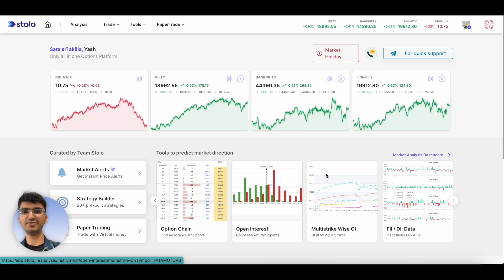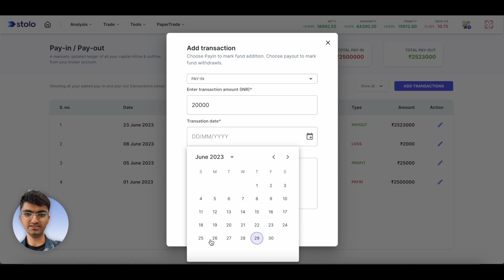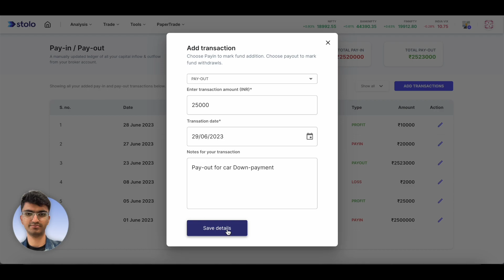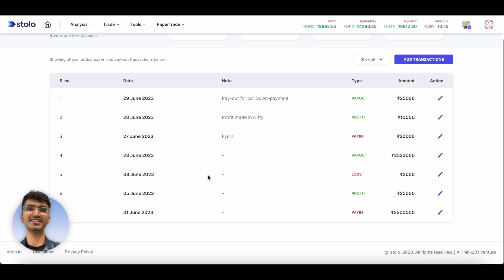Understanding Multiple Broker Pay-In & Pay-Out [HINDI] | Stolo Options Trading Platform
These logs track the movement of money related to trading activities, including deposits (pay-ins) and withdrawals (pay-outs) made by clients with multiple brokers.
Monitoring and analyzing these pay-in and pay-out logs provide crucial insights into the financial transactions and cash flows associated with trading activities.

00:00 Intro
00:30 Navigation
00:36 How to Use Pay-in & Pay-outs
03:01 Why Pay-in & Pay-outs are important
04:01 Outro

Note: The version of the platform showcased in the video is as of the date of publishing the video, and is subject to change. Please reach out to Stolo Team in case of any queries regarding the platform or its usage.